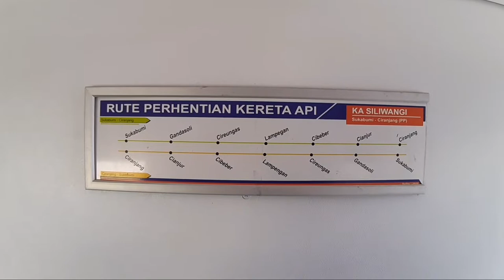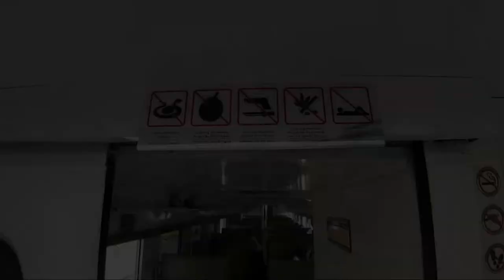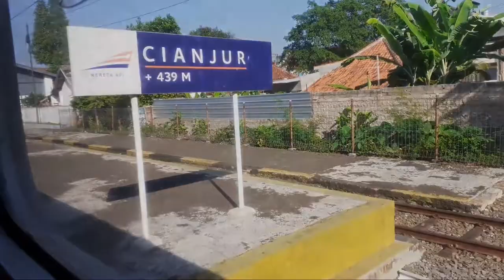Trip Report KA Siliwangi 2020 || New Normal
Kereta Api Siliwangi merupakan kereta api penumpang lokal kelas ekonomi yg di operasikan DAOP 1 Jakarta untuk melayani Lintas Sukabumi - Cianjur - Ciranjang. Selain itu, lintasan perjalanan Kereta Api Siliwangi rencana nya akan di perpanjang hingga Stasiun Cipatat.
Kita tunggu saja Kehadirannya di Stasiun cipatat nanti. Dan video diatas merupakan perjalanan pertama saya menggunakan KA Siliwangi, jauh2 dari padalarang hanya untuk mencoba KA Siliwangi yg nanti nya menghubungkan Bandung Barat sampai dengan sukabumi.

Berikut fasilitas dari KA Siliwangi dan Pemandangan yg Bagus menuju Sukabumi.
Silahkan di tonton video nya sampai selesai.